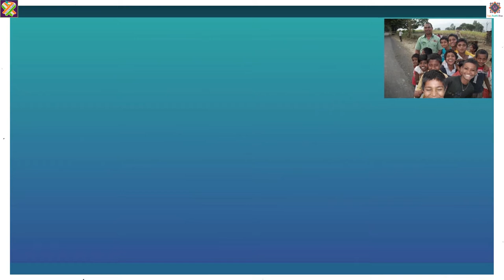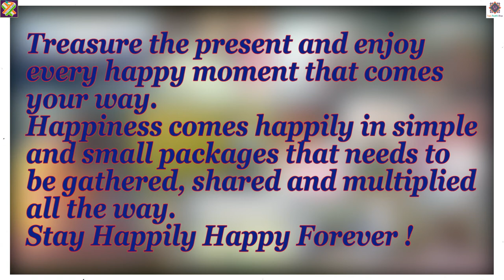International Day of Happiness 2021